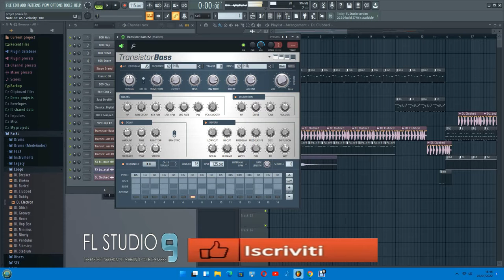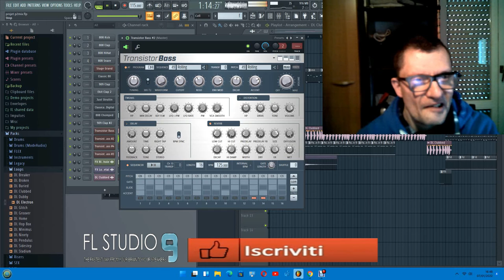giovannni mauri projet p2p dance suburbia 2 02 minuto dal vivo exsperience flstudio9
vst usato per composizione transistor vst fl studio 9
nome del brano projet p2p
durata del brano live dal vivo  2.02.minuti dal vivo